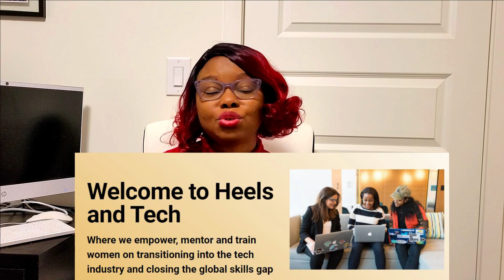Switching to Information technology careers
Heels and Tech offer hands on and practical courses such as Business Analysis, Salesforce CRM adminstrator , Product Management, Personal Branding Masterclass, Linkedin Audit and CV writing.

Students only need their laptop and internet. The good thing is they don't need any coding background.

They also organize webinars from time to time where we invite seasoned professionals working in tech companies.

Classes are online and facilitators are highly experienced

2. Link to purchase ebook-
We want more women in the tech ecosystem, however, men also register for the courses.